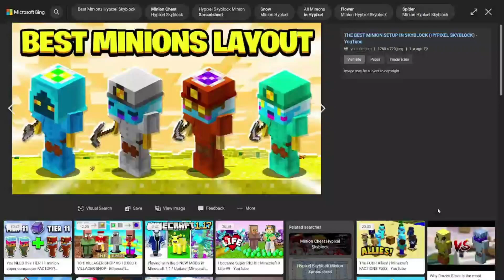Making MILLIONS Of Coins From Our MINIONS! | Hypixel Skyblock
Today we make MILLIONS of coins after a week of not collecting our minions.

IP: Hypixel.net